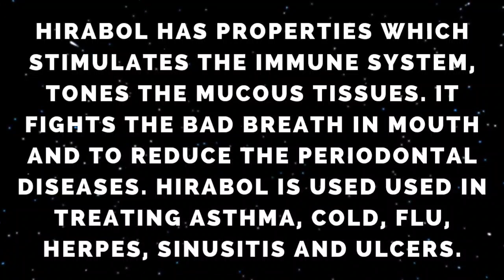Hirabol | Myrrh | Commiphora Myrha | Murmukhi | Balin Tabolu | Valentrapolam | Gandhbol